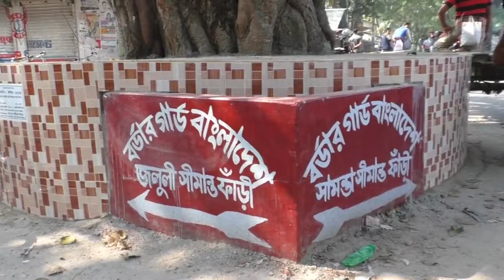অবৈধভাবে বাংলাদেশে প্রবেশকালে বিজিবির জালে ভারতীয় নাগরিক আটক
ঝিনাইদহের মহেশপুর সীমান্ত দিয়ে ভারত থেকে অবৈধভাবে বাংলাদেশে প্রবেশকালে ১ ভারতীয় নাগরিককে আটক করেছে বিজিবি।